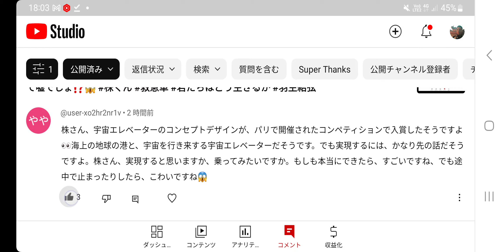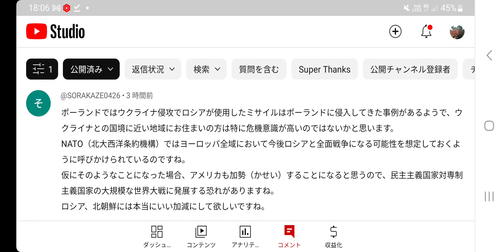#183【株くん】深夜のニュース、お伝えします😳😌